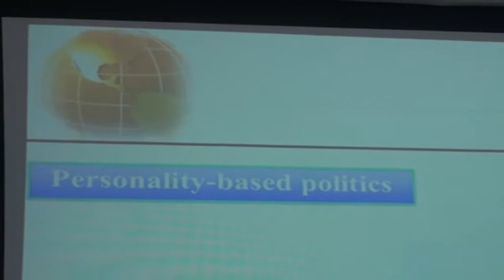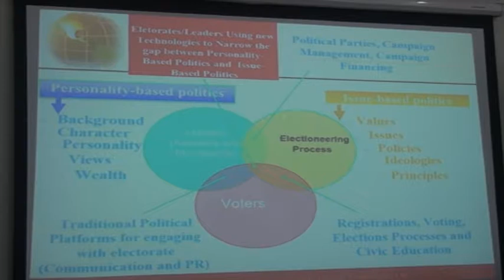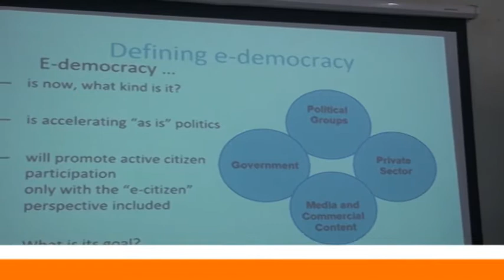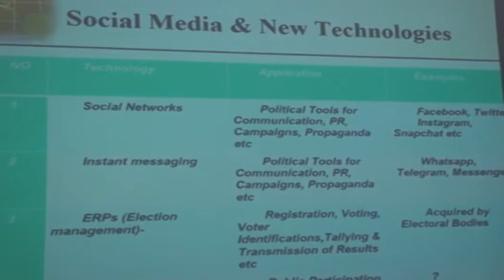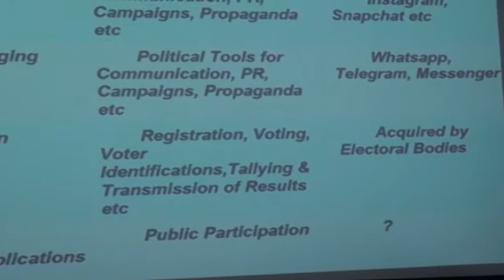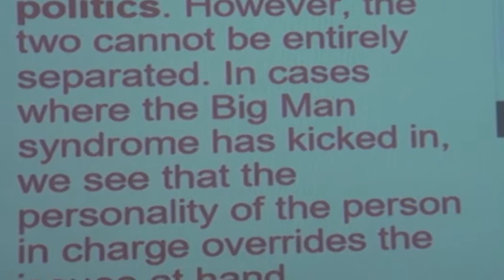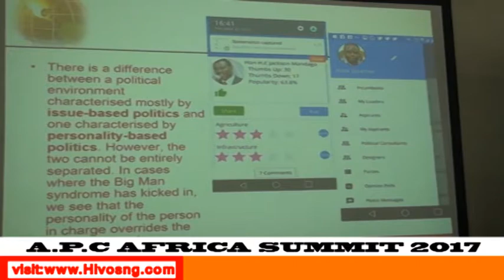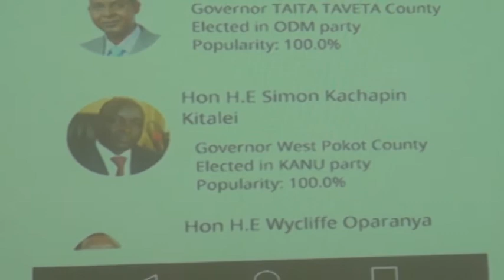APCA 2017 JONATHAN MISOI TALKS ABOUT AN I T C APPROACH TO POLITICS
Jonathan Misoi feels that according to the impact of social media and all electronic media on the masses that it can also be a medium were they could really know get more infor about the politicians credibility.
he also elaborated on his research and he gave a new light to our politicians.